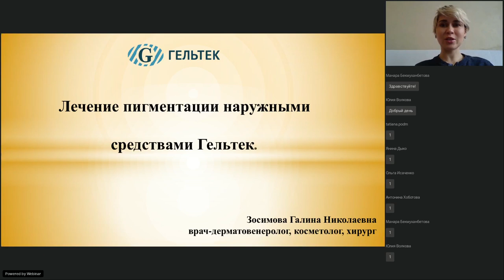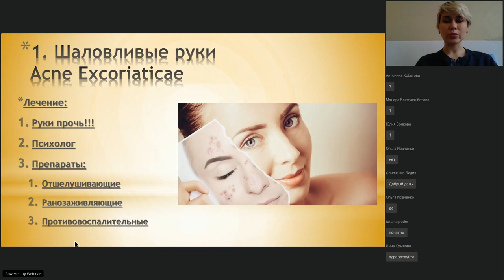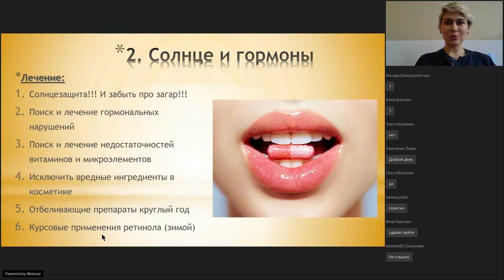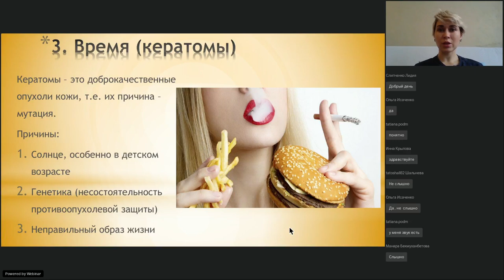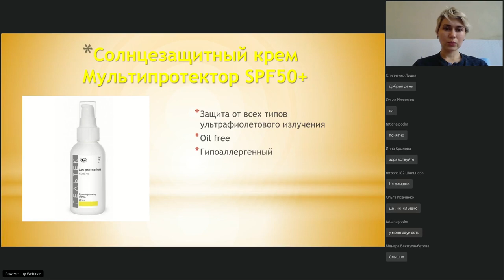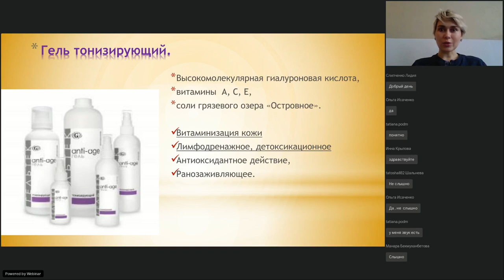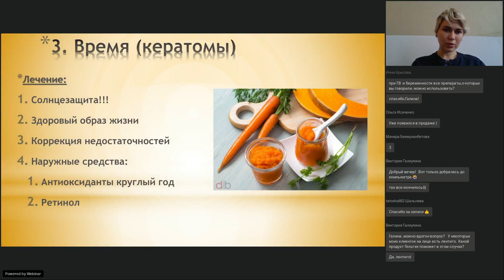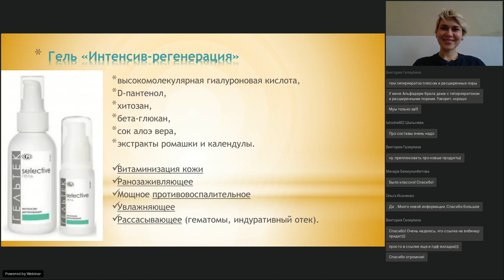Лечение пигментации наружными средствами Гельтек Как правильно выбрать и комбинировать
В сегодняшнем вебинаре вы можете узнать: как лечить пигментацию наружными средствами, как правильно выбрать и сочетать.
3 основных вида пигментации и их причины.
Как солнце и гормоны влияют на пигментацию.
Подбор домашнего ухода в зависимости от особенностей кожи и типа пигментации.

НОВИНКИ! __________________________________________
ВЕБИНАРЫ и СЕМИНАРЫ // Полезная литература